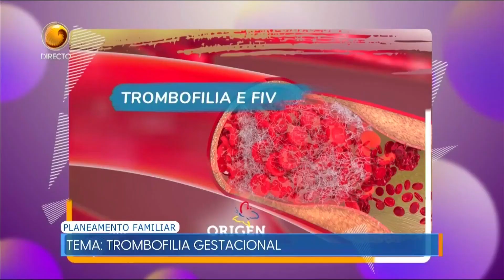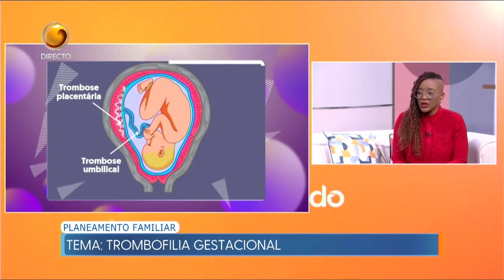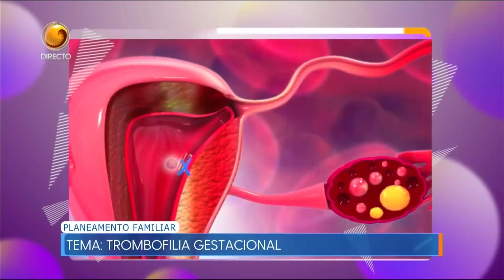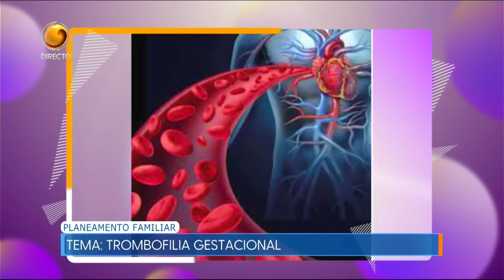Saiba mais sobre a trombofilia gestacional | Sexto Sentido | TV ZIMBO